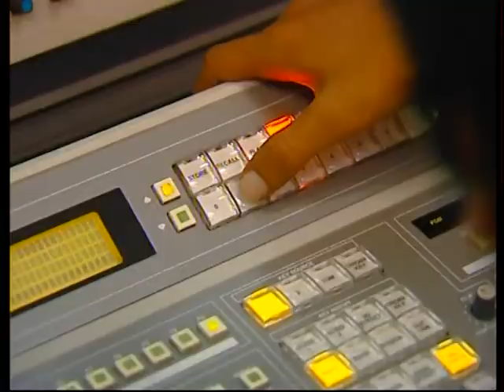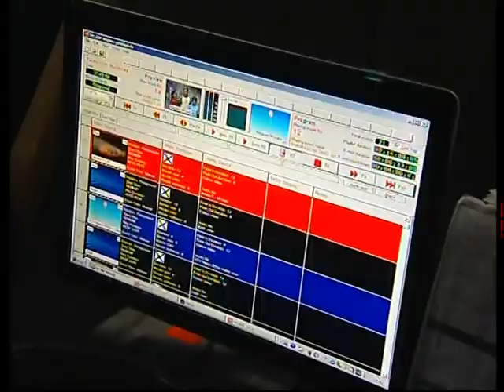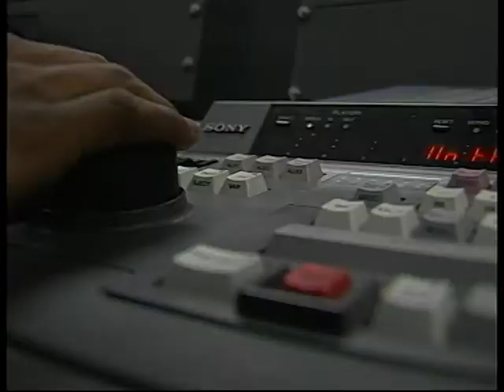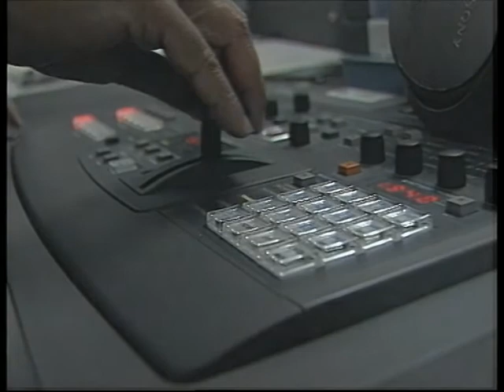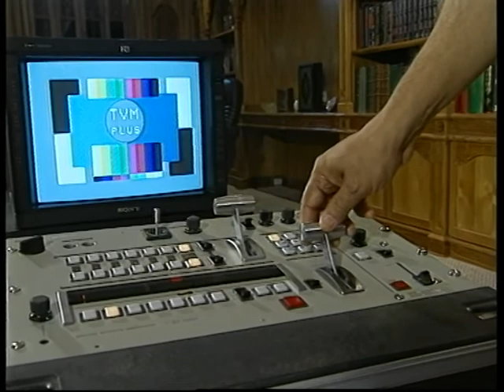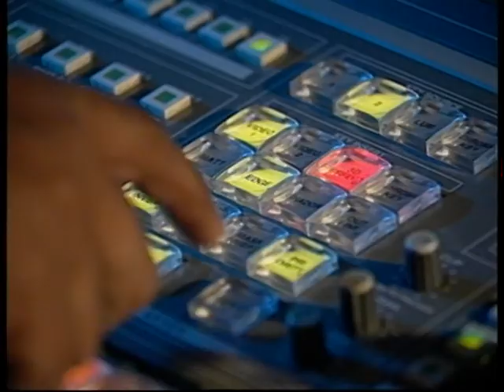TVM Anniversary Song